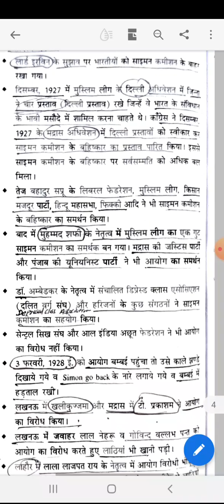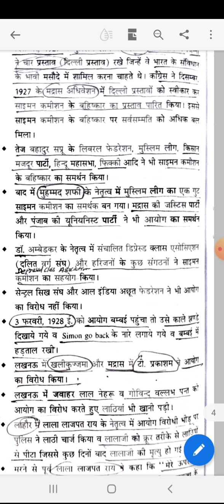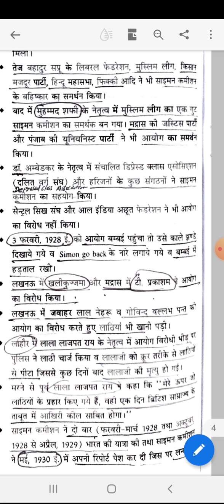स्वराज पार्टी व कमीशन आयोग